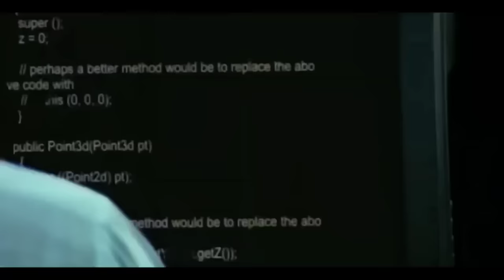Ada Gomala தலைவர்களை கதறவிட்ட சிவாஜி கிருஷ்ணமூர்த்தி😳😅THUGLIFE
✅ Live demo link to Get a High Paying IT Jobs

In this thug life tamil video I'm going to tell about Real life thug life tamil  incidents about

Ada Gomala தலைவர்களை கதிரவிட்ட சிவாஜி கிருஷ்ணமூர்த்தி THUGLIFE

 thug life  incidents we are going to see in this video